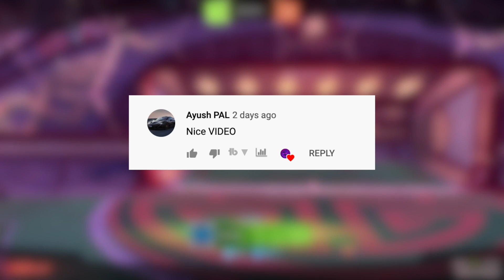New! AppCake And Appvalley Apps Are Back! How To Install Apps On Appcake/Install Apps On Appvalley!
➡️RULES TO ENTER THE SHOUTOUT⬅️
2. Be Active in the comments

Socials:
TikTok Tutorials: TechnoTrend0
# Area